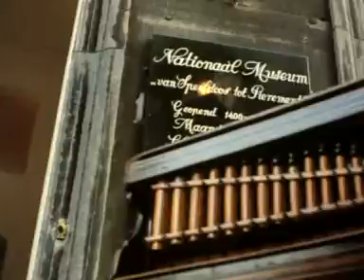Van Speeldoos tot Pierement (1974)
Impressie van Het Nationaal Museum Van Speeldoos tot Pierement te Utrecht, met een buikorgeltje, een cilinderspeeldoos, een 18e eeuws bijouterie-doosje met zingende vogel, een Frans pendule-uurwerk, een 18e eeuwse klok uit het Zwarte Woud, een platenspeeldoos uit 1890, een pianola uit 1912, een Philips Paganini Orchestrion uit 1919, een dansorgel uit de badplaats Blankenberge en een Frans Gaviolo-dansorgel.